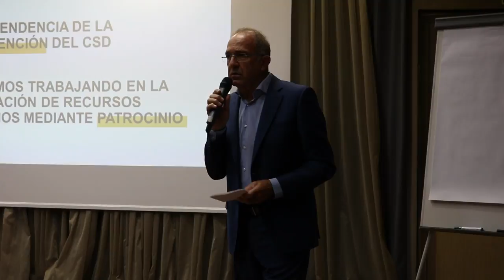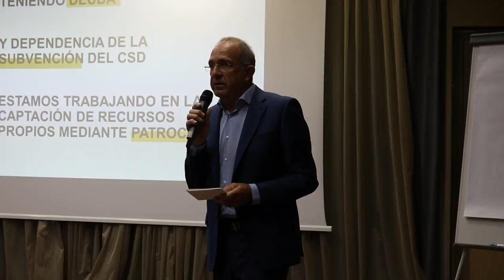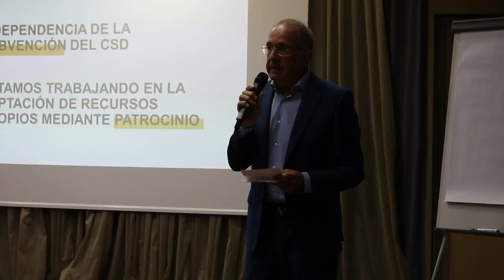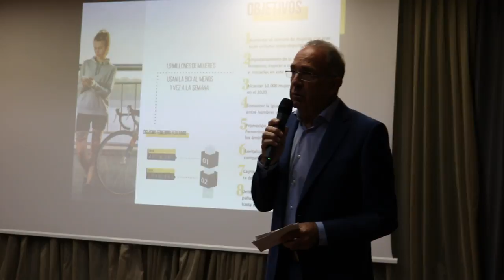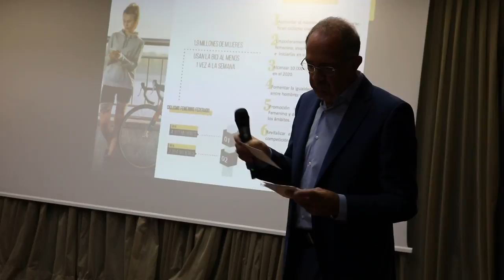Lopez Cerron presenta la Memoria de Actividades 2016